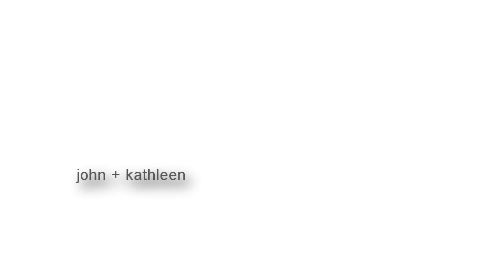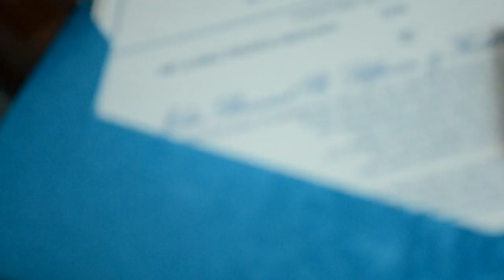john & kathleen's wedding teaser